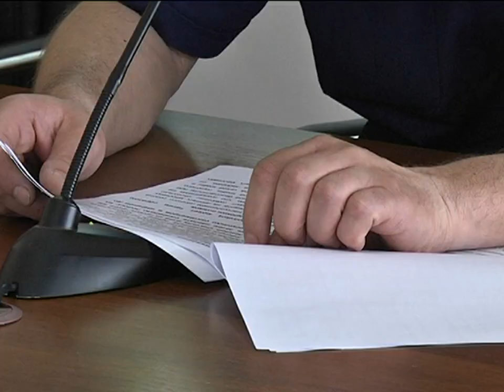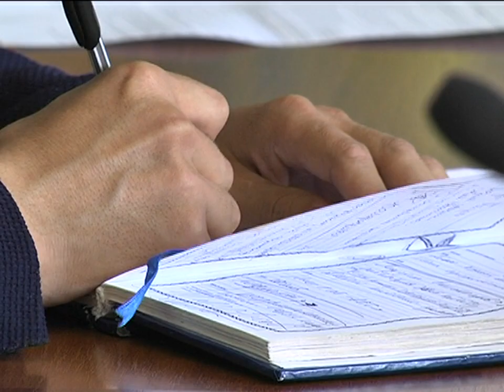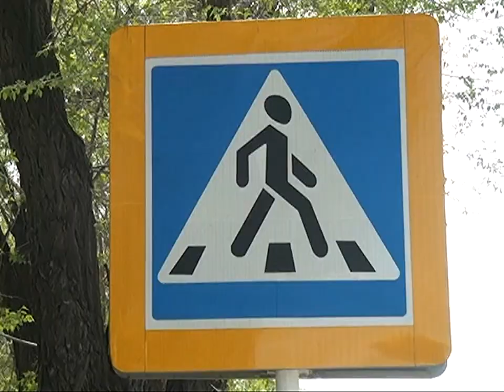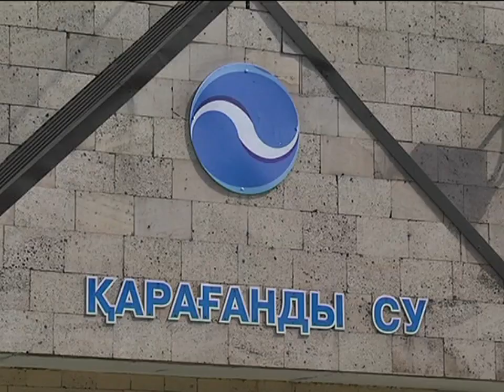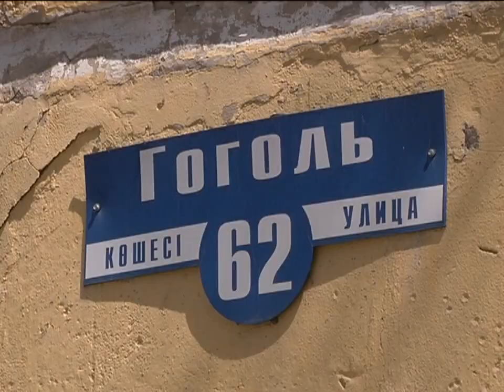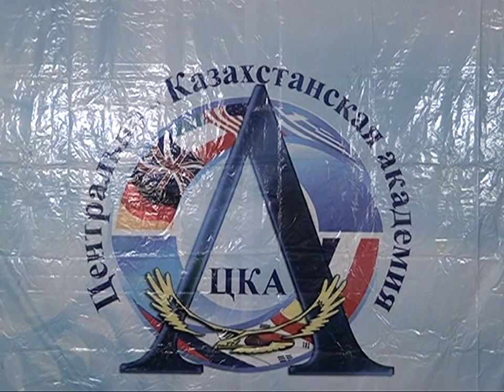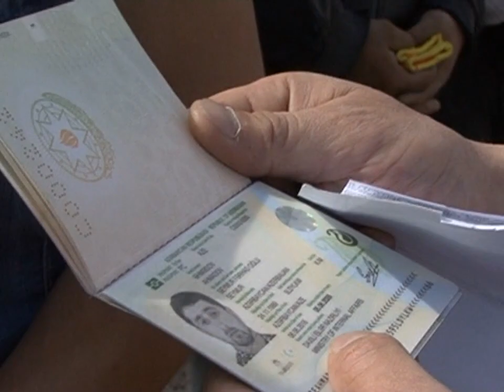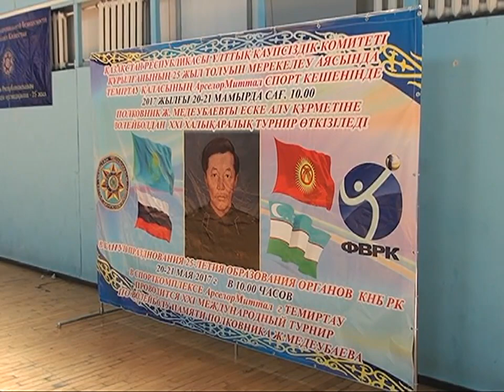23/05/2017 - Новости канала Первый Карагандинский